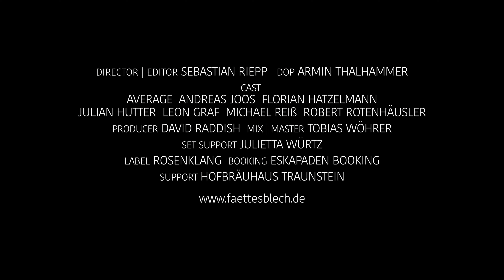FÄTTES BLECH - Die Stadt ist so ein Dorf [offical video]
FÄTTES BLECH feat. Average - Die Stadt ist so ein Dorf

DIRECTOR l EDITOR - Sebastian Riepp
DOP - Armin Thalhammer
SET SUPPORT - Julietta Würtz

▶︎CAST
Average
Andreas Joos
Florian Hatzelmann
Julian Hutter
Leon Graf
Michael Reiß
Robert Rothenhäusler

▶︎LABEL - Rosenklang
▶︎BOOKING - Eskapaden Booking

▶︎Musik von: Andreas Joos / David Radish /Average
▶︎Produziert: David Radish
▶︎Mix/Master: Tobias Wöhrer

▶︎TEXT
es zählt nicht was ich darin seh/
egal ob Stadt oder Dorf was zählt ist Vitamin B/
Du bist überall verloren wenn keiner hinter dir steht/
Jeder will ein bisschen Liebe und ne Identität/
egal ob 800 Einwohner oder 800 tausend
überall sind Menschen und sie könn’ Beachtung gebrauchen/
sie fallen da wie dort auf wenn sie mal nackt herumlaufen/
auf der Welt sind alle gleich beim Lachen Kacken und Raufen/

egal wie groß auch der Ort, manchmal kommt es mir vor - die Stadt is so ein Dorf
es ist da so wie dort - west - ost - süd oder nord - die Stadt is so ein Dorf
ob Berlin und new york - manchmal kommt es mir vor - die Stadt is so ein Dorf

wo menschen leben findet man auch Geltungsdrang
man ist nicht so wichtig misst man sich am Weltumfang/
überall ist jemand der einem auch helfen kann/und jemand der nur lästert - überall das selbe Mann/ - wie im Dorf
Rede Slang - wie im Dorf
Shakehands - wie im Dorf
Fake friends - wie im Dorf
best friends - wie im Dorf
echt eng - wie im Dorf
irgendwann ist’s so, dass mich hier jeder kennt - wie im Dorf

von Peking bis Poing, von Los Angeles bis Langenlois - die Stadt is so ein Dorf
von London bis Lindau, von Inglewood bis Ingolstadt - die Stadt is so ein Dorf von New Haven bis Neuhofen, von Sevilla bis Seehausen - die Stadt is so ein Dorf
von Montevideo bis Montafon, von Riad bis Ried - die Stadt is so ein Dorf